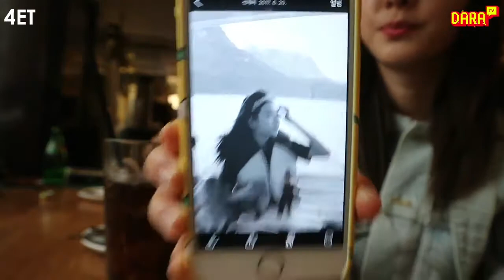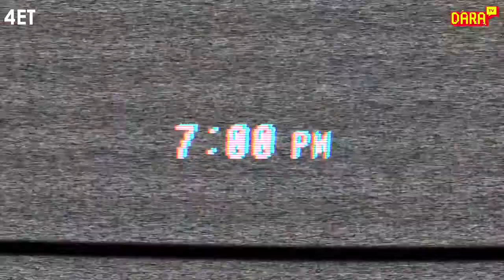DARA TV | EPISÓDIO 1 - LEGENDADO [UM DIA LIVRE DA DARA]